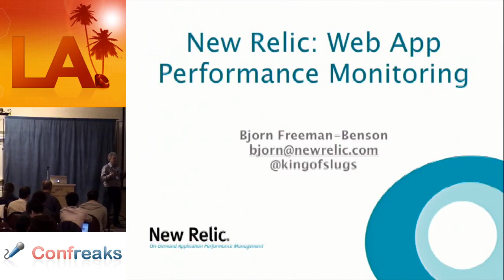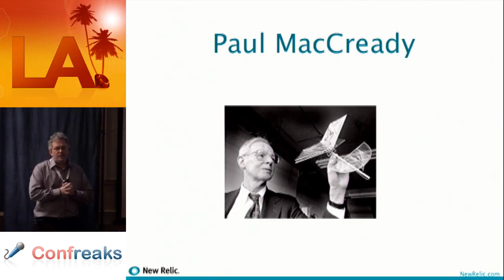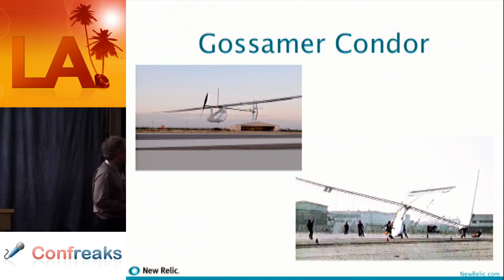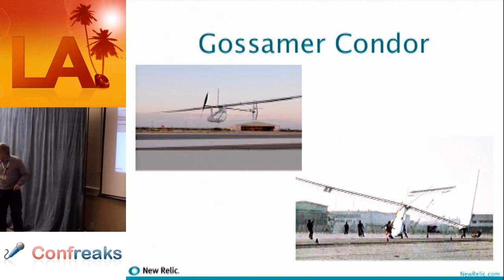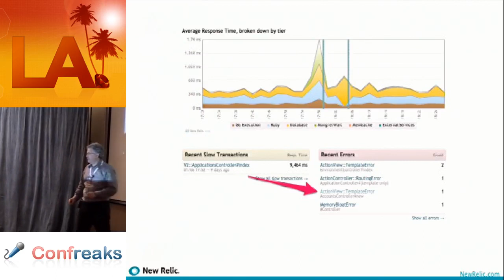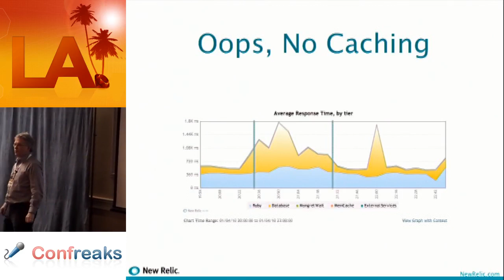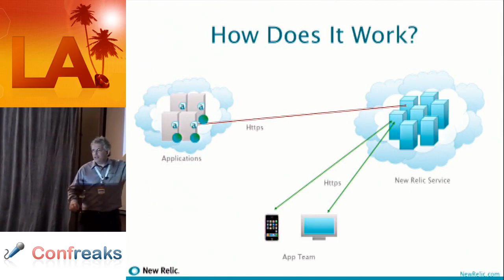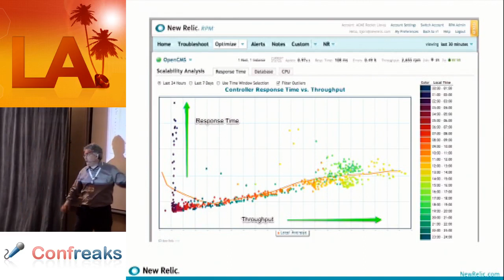LA RubyConf 2010 - New Relic: Web App Performance Monitoring / Paul MacCready - Gossamer Condor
New Relic: Web App Performance Monitoring / Paul MacCready - Gossamer Condor by: Bjorn Freeman-Benson